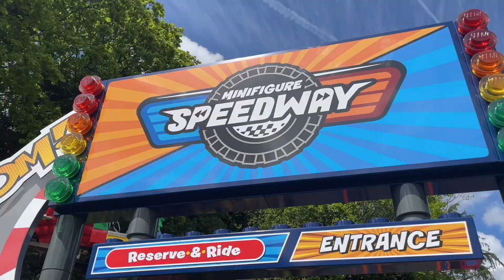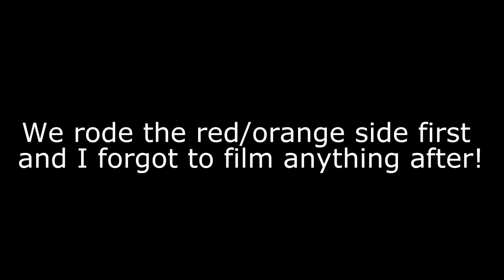Untitled Legoland Windsor Video ft. @TomGW & BenB [VLOG]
ok bye legoland see u when u build another coaster or something idk i’m an adult now

Ben: benb06

Tom: timaswillow